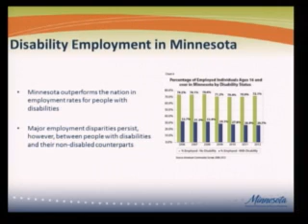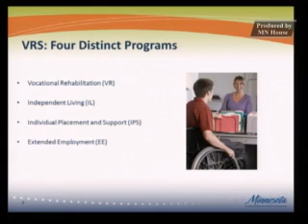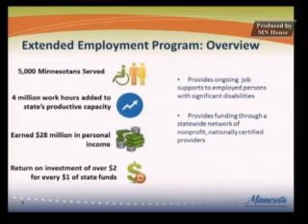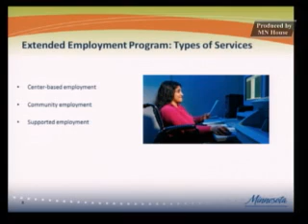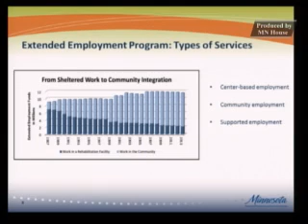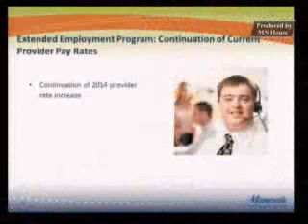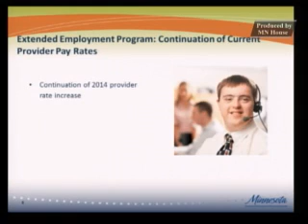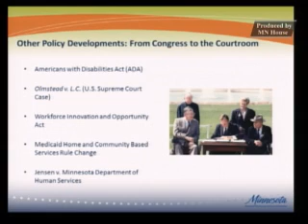House Job Growth & Energy Affordability Policy and Finance Committee 3/2/15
01:03 - Gavel.
01:32 - Overview of Extended Employment from the Department of Employment and Economic Development.
37:00 - Overview of the State Vocational and Rehabilitation Services and Olmstead plan.
45:50 - HF1172 (Gunther) Extended employment services for persons with severe disabilities funding provided, and money appropriated.
1:18:20 - HF682 (Norton) Destination Medical Center; public infrastructure definition modified, and local matching contribution clarified.